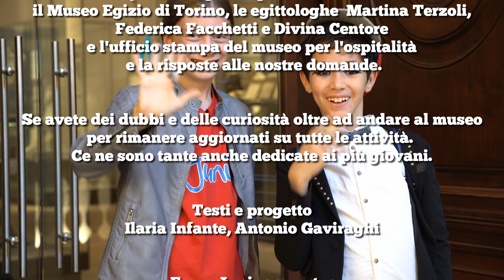Junior reporter alla scoperta dell'Antico Egitto - Una giornata qualunque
Cosa facevano durante il giorno gli antichi Egizi? A cosa giocavano i bambini? Com'era la casa? E cosa mangiavano? Abbiamo una risposta a tutte queste (e altre) domande grazie alle fantastiche egittologhe del Museo Egizio di Torino.